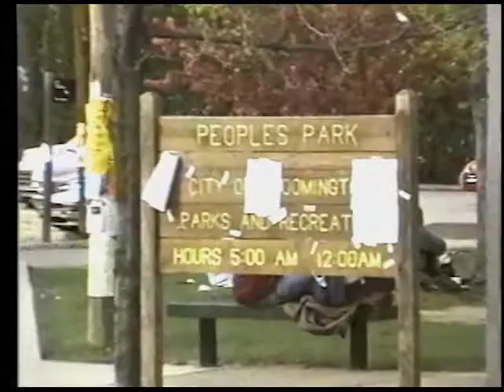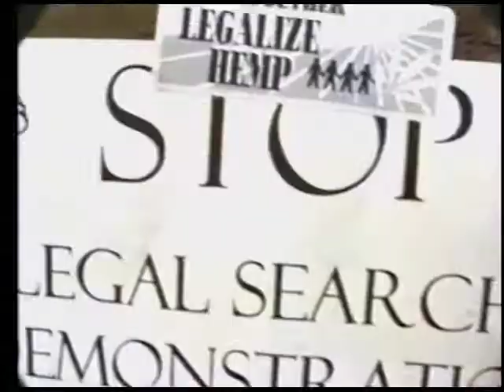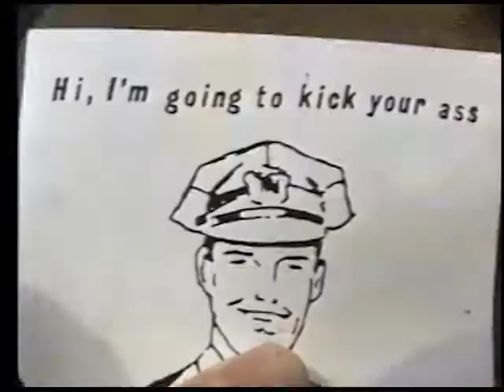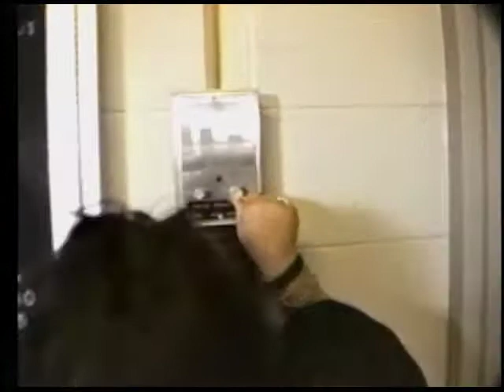People's Park Protest